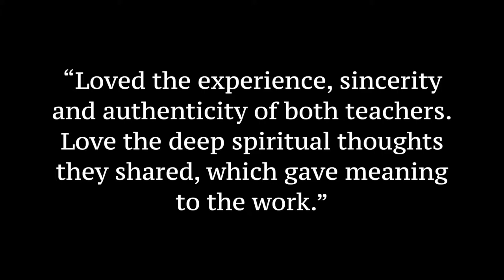The Soul of Batik: the techniques and philosophy of Javanese batik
This combined workshop brings you two of Indonesia’s great textile traditions: an immersion into the spirit and practice of batik from Java, and a hands-on experience of the archipelago’s indigenous natural dye traditions. The workshop is suitable for beginners, intermediate and advanced practitioners alike.